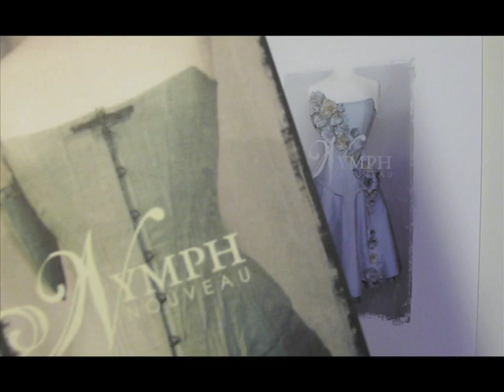The Making of a Nymph Nouveau Wedding Dress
This little film was made by my friend and photographer Ragne Sigmond. Primarily it's a photo documentary of the process involved in making her wedding dress from my point of view. She has been a huge inspiration for me throughout our ten year friendship and also creative partnership from time to time. Through her I've had the opportunity to make costumes and props of the strangest things as well being the model in the front of the camera. The result of some of these collaborations can be found among her many fascinating images on her Hope you enjoy the little sneak peek into my world of corset construction and in this instance a whole dress. And to Ragne: Thank you for making this for me and for the force of inspiration that you are!